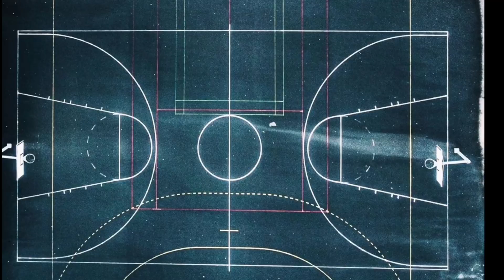3V3 CHALLENGE | ANA RIVERA ARELLANO VS DEISO TEJANA TEJANA | POT MONEY🔥 FULL VIDEO